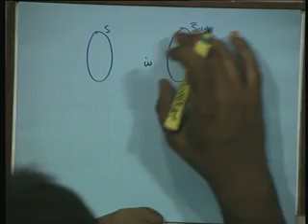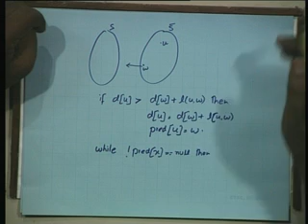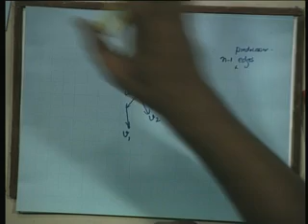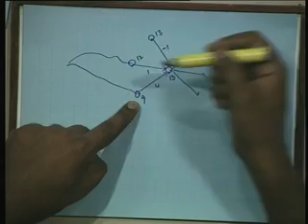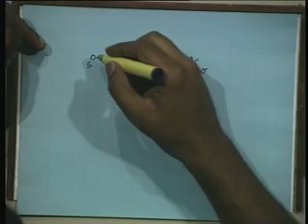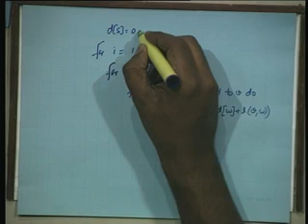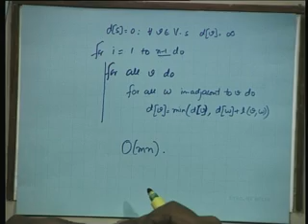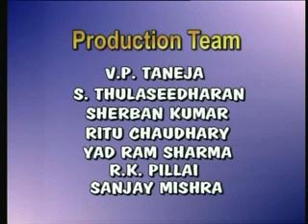Single Source Shortest Paths | Data Structure and Algorithms | NPTEL | IIT-OCW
Data Structures

Course objective: The objective of the course is to familiarize students with basic data structures and their use in fundamental algorithms.

Course contents:
Introduction to object oriented programming through stacks,
queues and linked lists.
Dictionaries: skip-lists, hashing, analysis of collision resolution techniques.
Trees, traversals, binary search trees, optimal and average BST’s. 2-4 trees and red-black trees. Tries and pattern matching.
Priority queues and binary heaps. Sorting: merge, quick, radix, selection, heap.
Graphs, Breadth first search and connected components. Depth first search in
directed and undirected graphs and strongly connected components.
Spanning trees: Prim's and Kruskal’s algorithm, union-find data structure. Dijkstra’s
algorithm for shortest paths, shortest path tree.
Directed acyclic graphs: topological sort and longest path.

Recommended Book
(1) Introduction to Algorithms --Thomas H. Cormen, Charles E. Leiserson, Ronald L. Rivest, Clifford Stein .